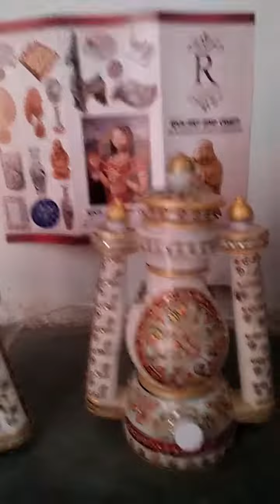Rich Arts and Craft Marble handicraft Larntern Lamp Corporate Gift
A perfect gift for any occasion;These marvelous handcrafted artifacts from Rajasthan carved out of pure Makarana marble ( the best marble of India) are the distinguished piece of art to enhance the beauty of your interiors. The Painting work embossed on white marble carving are the unrivaled
 piece of craftsmanship.

Rich Art And Craft
52/188, V T Road, Mansarovar, Jaipur-302020
Rajasthan, INDIA

Whatsapp and GSM  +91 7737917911